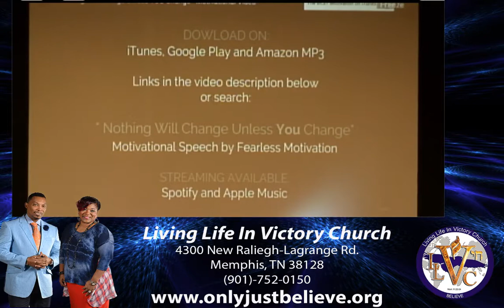LLVC Sunday Service-Pastor Henry Your Words Change Your Reality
Living Life in Victory Church
4300 Raleigh Lagrange Rd

Executive Producer: GOD, Pastor Henry and Lorre Lavender
Director: Gavin Turner
Camera: Candace Hunt
Audio Tech: Gavin Turner